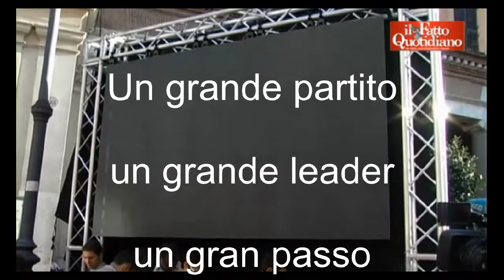Riesumazione di Forza Italia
Un breve video-riassunto dell'evento di presentazione della nuova forza politica.